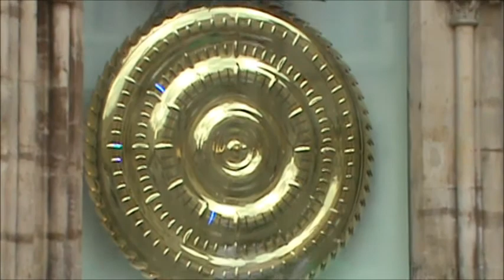105 - Cambridge (27-07-2013)